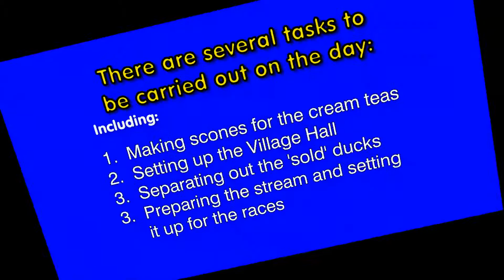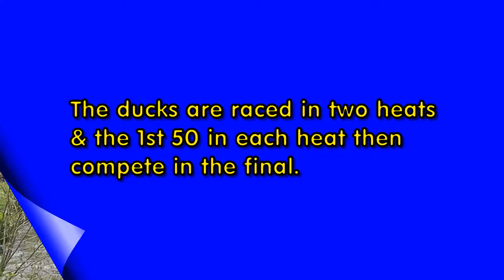Sydling Duck Race